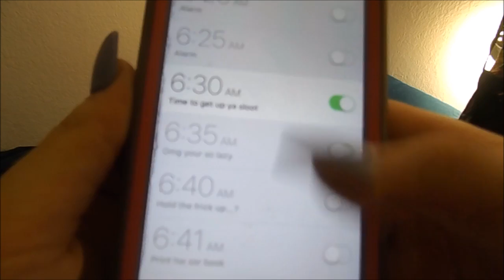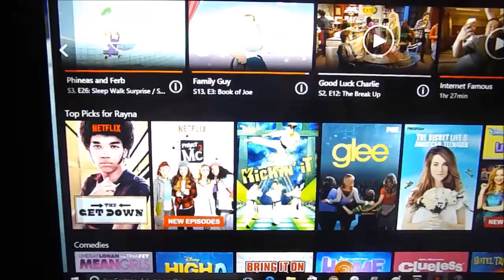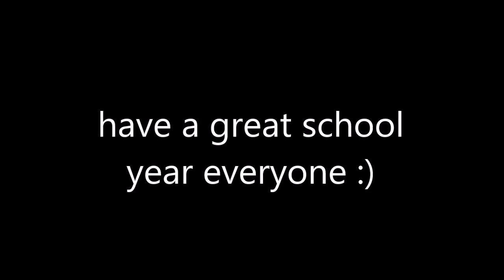GRWM: First Day of Junior Year! 2016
I'm a junior? Comment requests for more videos + any questions you may have!
About Me:
How old are you?
16
I'm going to be starting 11th grade in August 2016
Get literal free money from downloading apps. no joke. free money. *NOT SPONSORED
Get cash back when you shop! *NOT SPONSORED (It actually works yo I got a sephora and a paypal giftcard)